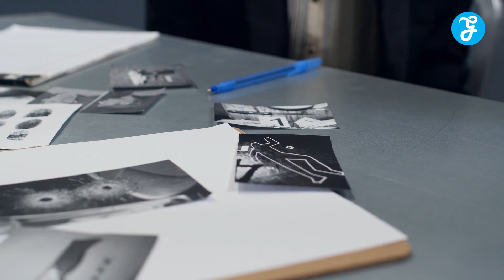Mitchelle Blair Documentary Netflix: The Shocking Story of a Killer Mom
If you're a true-crime buff, you've probably heard of the Mitchelle Blair documentary Netflix. However, the 13th seasoned series, "Evil Lives Here", presented the story of a Detroit mother who killed two of her children and kept their bodies in a freezer for years. The 2nd episode of the 13th season, "I Made It Out Alive" presented the story of Mitchelle Blair.

The Mitchelle Blair case shook the world in 2015, and now, the documentary brings the case to life with never-before-seen footage and interviews with family members, friends, and law enforcement officials.

In this video, we'll examine the Mitchelle Blair documentary on Netflix, exploring the story behind the case, its impact on the community, and the themes it raises about mental illness, abuse, and the criminal justice system.